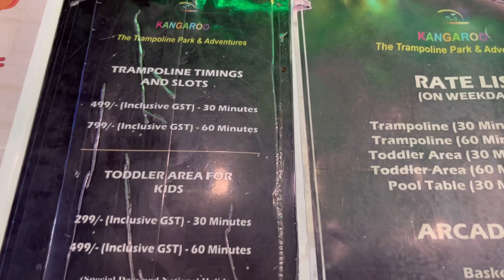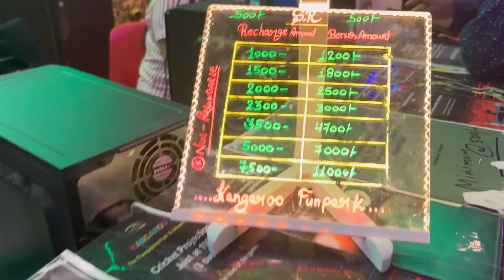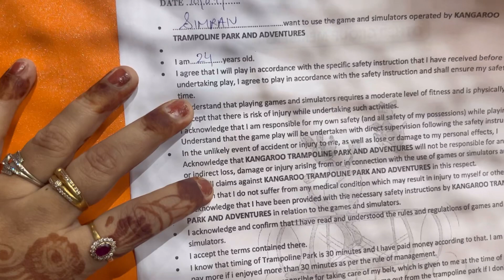🦘Kangaroo the Trampoline Park & Adventure Lucknow Vlog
Track RITVIZ - jeet Lyrical [Music Ocean]
This song uploaded on vlog
 No copy right song,you can be used any of your youtube or twich Track RITVIZ - jeet Lyrical [Music Ocean]
 No copy right song,you can be used any of your youtube or Track RITVIZ - jeet Lyrical [Music Ocean]
 No copy right song,you can be used any of your youtube or twich videos & Monitized your video.